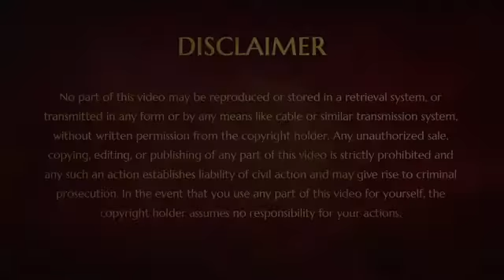Manifesting The Supreme Power Is Only A Simple Request Away!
12 May 2020

*PARAMASHIVA’S DIRECT MESSAGE FROM SHRIKAILASA:

*CREATE A POWERFUL COGNITION INVOKING THE SUPREME POWER PARAMASHIVA IN YOU AND UNCLUTCH FROM EVERYTHING YOU EXPERIENCE AS YOU AND WORLD.

*THIS IS THE DIRECT MOST POWERFUL TECHNIQUE, METHOD FOR YOU TO MANIFEST THE BEING OF PARAMASHIVA.

*FIRST, CREATE THE SATYA SANKALPA - DEEP PRAYER - INVOKING PARAMASHIVA: “O MY LORD PARAMASHIVA! THE SUPREME POWER OF THE UNIVERSE, SUPREME OF THE COSMOS, THE MOST SUPREME EXISTENCE, PLEASE MANIFEST YOURSELF IN ME.”

*HE EXPECTS ONLY ONE THING FROM YOU: YOU REQUESTING HIM! NOT EVEN PRAYING! HE IS WAITING. HE IS AS MUCH IN LOVE WITH YOU AS MUCH AS YOU ARE IN LOVE WITH HIM. JUST SIMPLE REQUEST: “PLEASE, PLEASE, PLEASE, CAN YOU MANIFEST YOURSELF IN ME.”

*OFFERING THIS REQUEST, DECIDE TO UNCLUTCH FROM EVERYTHING YOU KNOW AS YOU AND THE WORLD. ABSOLUTE SUPREME UNCLUTCHING.

*IF JUST 10,000 PEOPLE CAN DO THIS ALL OVER THE WORLD, WE WILL GIVE A SUPERCONSCIOUS BREAKTHROUGH TO THE HUMANITY. IT IS TOO CHEAP, SMALL A NUMBER - JUST 10,000 PEOPLE. I AM NOT ASKING MORE THAN THAT.

*AND FOR A NORMAL AVERAGE HUMAN BEING’S TOXIN LEVEL IN THE BODY AND MIND, WITHIN 3 MONTHS THEY CAN SUCCESSFULLY MANIFEST PARAMASIVA. NOTHING ELSE IS REQUIRED.

*IF YOU WANT TO REDUCE THE THREE MONTHS’ TIME AND MANIFEST QUICKLY, ONLY ONE THING: STOP TAKING SOLID FOOD. START HYDRATING YOUR BODY WITH LOT OF LIQUIDS LIKE NEEM JUICE, ORGANIC FRUIT JUICE, ARUGAMPUL JUICE, HERBS JUICE.

*LANGANAM PARAMA AUSHADAM: THAT IS THE ULTIMATE ALCHEMY MEDICINE. AUSHADAM DOES NOT MEAN MEDICINE - IT MEANS ALCHEMY MEDICINE.

*FASTING WITH THE INTENTION OF MANIFESTING PARAMASHIVA NOT ONLY DETOXES YOUR BODY, IT DETOXES LITERALLY YOUR DEEPER LAYERS LIKE PRANAMAYA SHAREERA, MANOMAYA SHAREERA, ANANDAMAYA SHAREERA, VIJNANAMAYA SHAREERA... WHOLE BRAIN GETS DETOXED.

*IT IS A STRAIGHT MESSAGE FROM PARAMASHIVA TODAY MORNING. JUST DO THESE THREE INSTRUCTIONS:

REQUESTING PARAMASHIVA IN YOUR OWN LANGUAGE, NOT ANY SPECIFIC SANSKRIT MANTRA...ACTUALLY MY ANMARTHA PUJA IS A MIXTURE OF TAMIL, ENGLISH AND SANSKRIT! IT CAN BE YOUR OWN LANGUAGE OR MIXTURE OF TWO THREE LANGUAGES. SOME DEVOTEES WHEN THEY TALK TO ME, IT WILL BE LIKE SOME FIVE - SIX LANGUAGES!
AFTER REQUESTING, TRY TO UNCLUTCH AS INTENSELY AS POSSIBLE.
THIS IS JUST AN OPTION: IF YOU WANT TO FASTEN THE PROCESS OF MANIFESTING THE PROCESS OF PARAMASHIVA, THEN NO SOLID FOOD. JUST HYDRATE YOUR BODY WITH LIQUID JUICES AND FRUIT JUICES.

*IF 10,000 PEOPLE CAN DO THIS JUST FOR THREE MONTHS, WE CAN GIVE SUCH POWERFUL SUPERCONSCIOUS BREAKTHROUGH TO WHOLE OF HUMANITY BECAUSE ALL OF US ARE INTERCONNECTED. WE ARE NOT ALL ISLANDS. THESE ARE ALL FUNDAMENTAL TRUTHS.

*WHEN YOU START UNCLUTCHING, KAILASA STARTS EXPERIENCING THE JOY, BLISS OF YOU UNCLUTCHING. NOTHING GOES WASTE IN THIS COSMOS. WHETHER YOU ENGAGE WITH POSITIVITY OR NEGATIVITY, BE AWARE OF THIS ONE TRUTH: NOTHING GOES WASTE. SO NEVER ENGAGE WITH NEGATIVITY.

*NEGATIVITY, DEMON IS SUCCESSFUL THE MOMENT YOU ENGAGE EVEN IN A SIMPLE CONVERSATION WITH HIM. YOU ARE GONE AND HE HAS WON! EVEN TO DENY HIM DO NOT ENGAGE WITH HIM. TURNING YOUR FACE WAY AND WIPING THE DEMON’S MEMORIES ABSOLUTELY, KEEPING YOU AWAY FROM THE KULLANARI, IS THE ONLY WAY YOU WILL WIN. EVEN IF YOU GET TEMPTED TO GET INTO THE CONVERSATION, HE HAS WON AND YOU ARE OVER.

*I AM REPEATING FROM THEN: EVEN ENGAGING WITH KULLA NARIS, RAKSHASAS, IS DANGEROUS FOR YOU. YOU ACCUMULATE UNNECESSARY KARMA. DON'T ENGAGE EVEN TO DENY OR FIGHT WITH HIM.

*ANY DELUSION, MAYA WINS OVER YOU THE MOMENT YOU ENGAGE IN CONVERSATION BECAUSE THEIR VERY LOGIC IS DIFFERENT AND THE LOGIC YOU NEED TO TRAVEL WITH IS DIFFERENT. THE MOMENT YOU ENGAGE WITH THEIR LOGIC, YOU LOST THE LIFE.

*GOOD OR BAD DOES NOT GO WASTE. SPEND YOUR TIME AS MUCH AS POSSIBLE WITH THE GOOD. IF NOT, FALL ASLEEP. DON'T EVEN ENGAGE WITH BAD - KULLA NARIS.
*YOU WANT ENLIGHTENMENT, KULLA NARIS DON'T. THEY ONLY WANT TO DESTROY YOU, THAT'S ALL.

*ESPECIALLY WITH THIS CORONA LOCKDOWN ALL OVER THE WORLD, IT IS TOO EASY TO SIT AND UNCLUTCH, I AM NOT THREATENING OR FRIGHTENING YOU GUYS, BUT THERE WILL BE LOCKDOWN THROUGHOUT THIS YEAR. IT MIGHT BE A RELIEF FOR A FEW DAYS BUT WHOLE YEAR 2020 WILL BE LOCKDOWN YEAR.